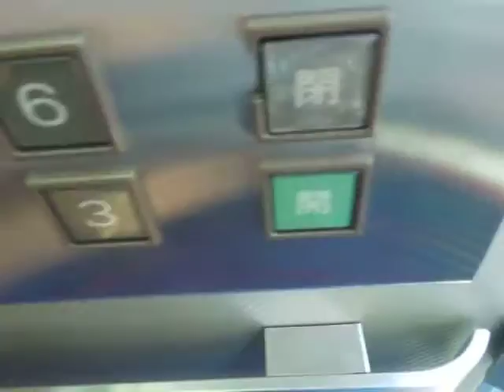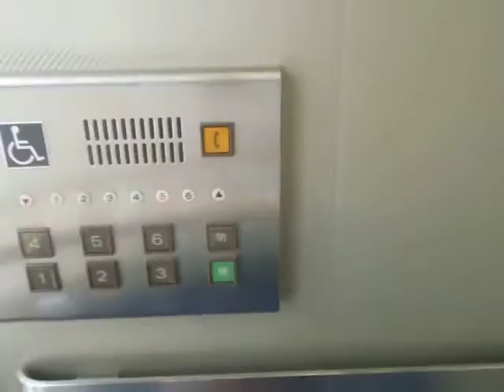広島市中区タワービクトリーのエレベーターPart1（1号機）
広島市中区タワービクトリーのエレベーターです。6階は店舗ではないため不停止です。利用がない時は自動的に1階に戻ります。ここはかつてそごうタウンの店舗でした。そごうタウンが入っていた建物では唯一の特注の後期エレアド(アクセルシリーズ)でシースルーです。

メーカー：三菱
設置台数：1基
アナウンス：あり
到着チャイム：あり
車椅子操作盤：あり
停止階：1,2,3,4,5,6
停止可能階：1,2,3,4,5
用途：乗用
定員：13名
積載：900kg
ドア：2枚両開きドア
設置年度：1990年度前後